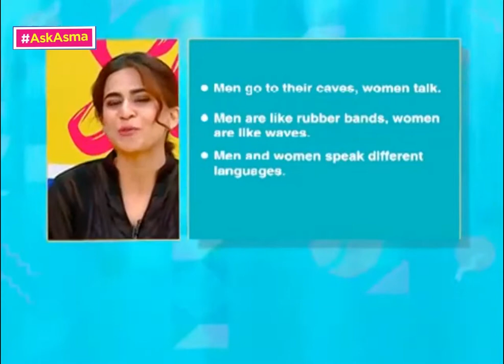Ask Asma | Communication Mistakes in Relationship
If you’re up for some straightforward hard-hitting change creating conversations, then get ready to ASKASMA every Wednesday and Friday on ChaiToastAurHost only on DawnNewsTV.

Production: Dawn News TV